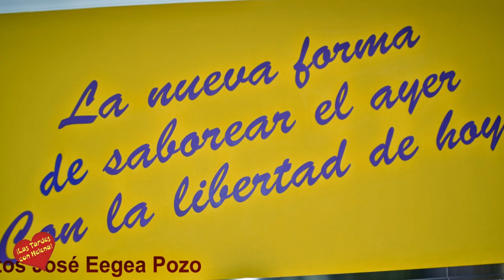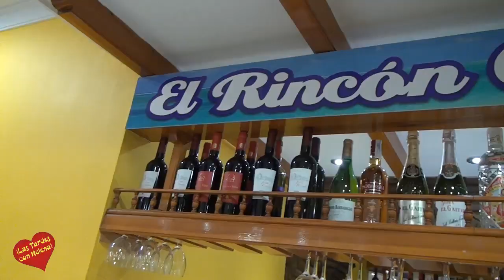Inauguración de La Casita de la Patata en Marbella,entrevista de Helena Olaya a Antonio Ojeda Bernab